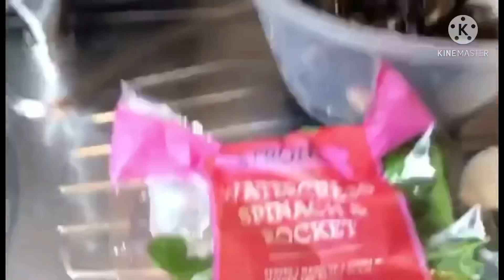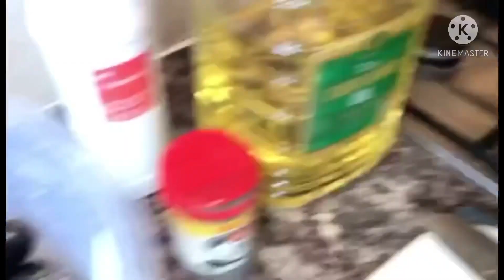How to Cook Tahong Soup/Mussels with Spinach